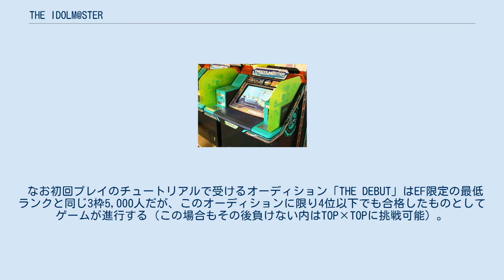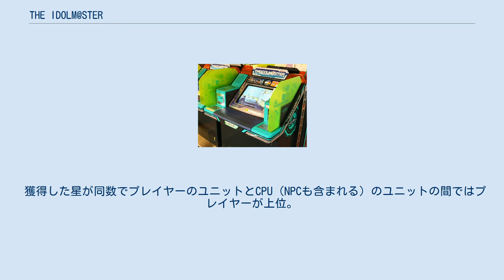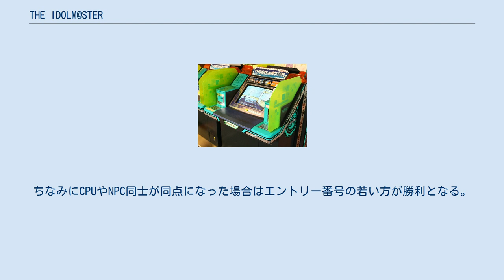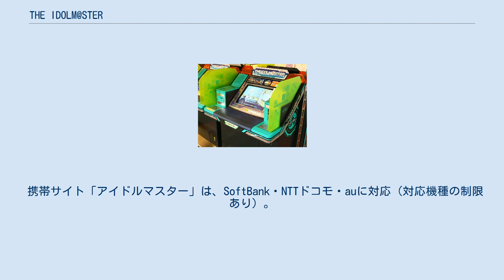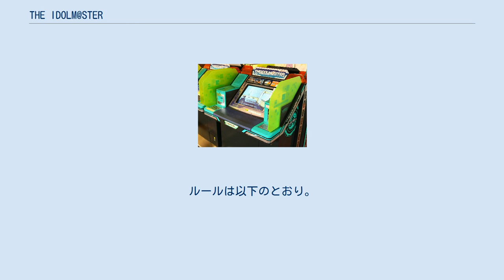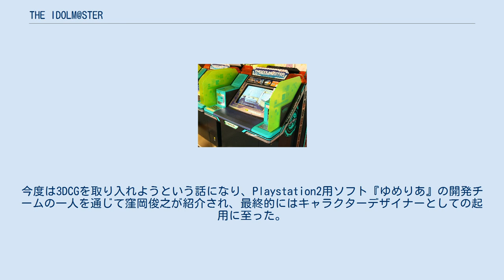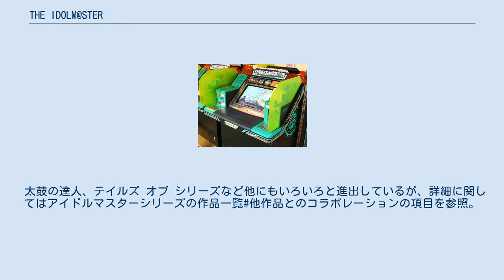THE IDOLM@STER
アイドルマスター_(765PRO_ALLSTARS)
アイドルマスターシリーズ 」 THE IDOLM@STER 『THE IDOLM@STER』（アイドルマスター）は、ナムコ（後のバンダイナムコゲームス）が2005年7月26日に稼動を開始したアーケード用シミュレーションゲーム（公式ジャンルは「アイドルプロデュース体験ゲーム」）。
 個性豊かな9人（組）のアイドル候補生から1 - 3人を選び、いかに多くのファンに支持されるアイドルにプロデュースすることが出来るかを競う。
プレイヤーは「新米プロデューサー」となり、ネットワークを使用して全国規模でランキングを競う。
 ナムコによる公式略称は「アイマス（IM@S）」（確定前には律子役の若林直美によりiM@sの表記も提唱されていた）である。
なおタイトルロゴでは"I"は小文字が使われているが、テキストで表記する場合は"I"は大文字とされている。
ユーザ間ではXbox 360版との区別のため『アケマス』の呼称も使用される。
 本作は多様で表情豊かなフルボイス3Dキャラクターとのコミュニケーションや、その設定を生かした多数の楽曲や衣装、ネットワークやメールを活用したシステムが、設定と相まってアイドルの楽曲やグッズ・ドラマCD・オリジナルアニメなどが多数展開し、正式に「PROJECT IM@S」と呼ばれるマルチメディア展開に発展している。
 2010年5月28日に、本作のネットワークサービスが2010年9月1日1時59分（8月31日25時59分）をもって終了すると発表された。
ネットワークサービス終了後は携帯電話サイト内にあるアーケード連動コーナーが閉鎖されるため、連動機能が使用できなくなるほか、全筐体がオフラインとなった（引き続きプレイは可能だが、一部の機能が使用できなくなる）。
 部品調達難に伴い、2017年10月に筐体の修理サポートが終了した。
 本作の筐体は「リライタブルステージ」というアーケード筐体であり、ランキングを表示するライブタワーとプレイに使用するステーション (Rewritable Stage) から構成される。
キャラクター / ユーザーのプレイデータは専用のリライタブルカードに記録する。
 ライブタワーには全国ランキングやアイドルのTV出演映像などが表示される。
ランキングは順次表示されるが、画面の右下にあるセンサー部に手をかざすことでスキップし、次のランキング表示に切り替えることができる。
なお接続されているステーションのいずれかがオーディションで合格した場合、ライブタワーにもそのライブ映像が流れる。
なお、このライブ映像はプレイヤーの設定により流さないことも可能だが、その場合はプレイヤー側のステーションにもTV出演時の映像が表示されなくなる。
 ステーションは、中央にタッチパネルを搭載したディスプレイがあり、右側にコイン投入口とヘッドホン差込口、左側にカード挿入口がある。
アイドルとの会話やオーディションにおけるアピール指示など、全ての操作はディスプレイにタッチすることで行う。
プレイ情報の記憶のために2種類の専用リライタブルカードを使用する。
ヘッドホン端子使用時にも外部スピーカーから音が流れる仕様になっている。
 またネットワークはナムコ、セガ（2015年4月から2020年3月まではセガ・インタラクティブ）、サミーによるALL.Netを利用している。
 以下の説明は、2006年7月より運用されているバージョン1.30に準拠している。
 1ユニットにおけるプロデュースの流れは以下の通り。
 プロデュースするユニットのメンバーを選択。
 ユニット名を決める。
仮名文字（ひらがな・カタカナ）と英数字、漢字が入力可能。
 レッスンとコミュニケーションを進めるか、オーディションを受ける。
この繰り返しでファンを獲得し、アイドルランクを上昇させていく。
 規定期間内に規定ランクに到達できなかった場合、もしくは一定期間プロデュースした後は活動停止となり引退コンサートを行う。
その後プロデュース評価を算定、プロデューサーランクが変動する。
 1回のプレイにおける流れは以下の通り...